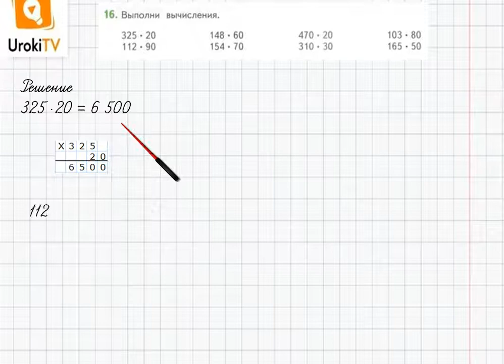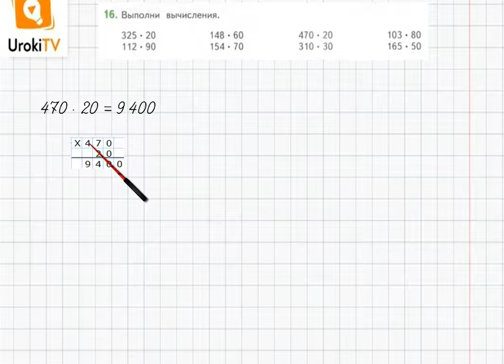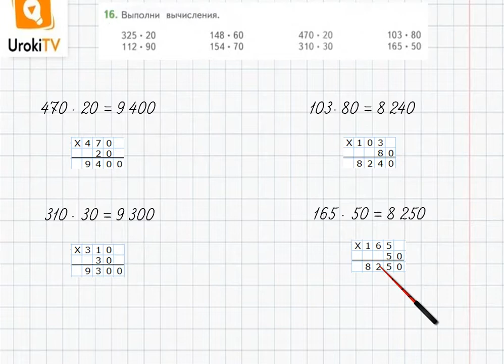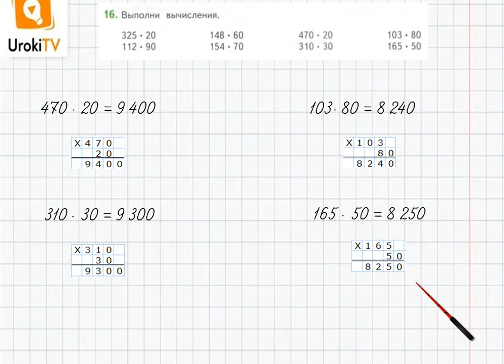Страница 54-57 Задание 16 – ГДЗ по математике 4 класс (Дорофеев Г.В.) Часть 2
В данном номере вычисляем значения выражений.